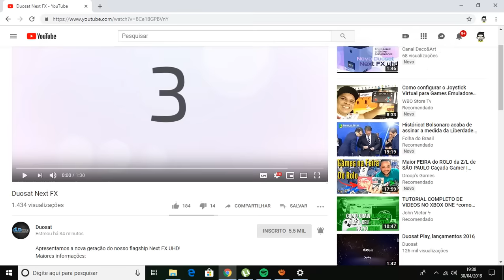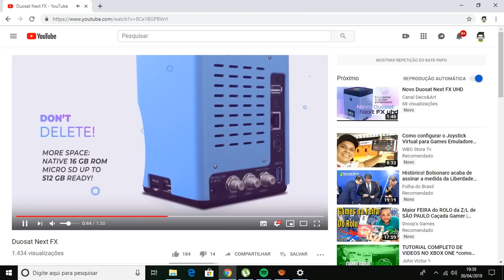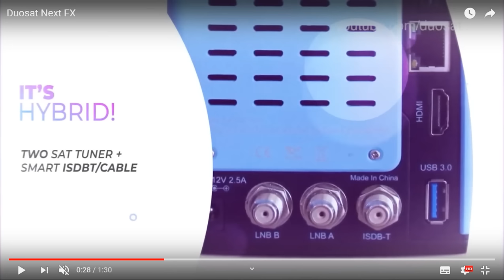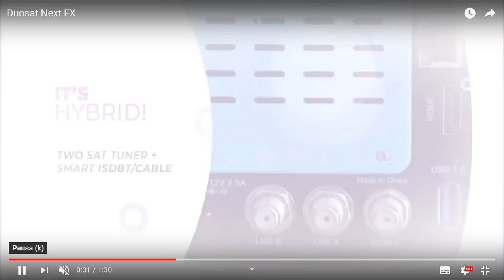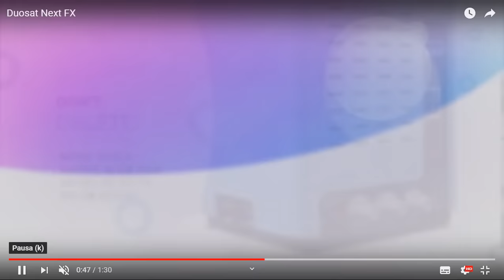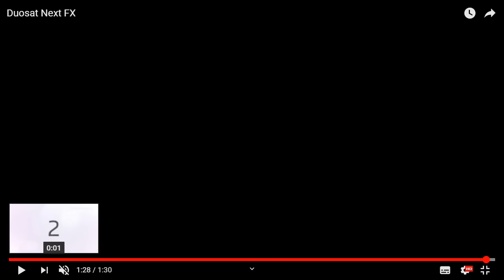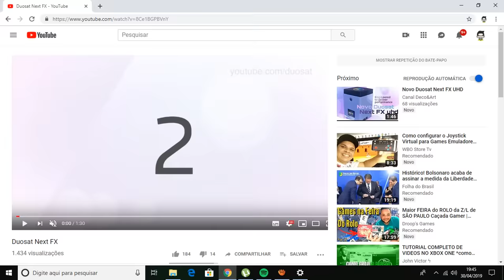NEXT UHD FX NOVO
Apresentamos a nova geração do nosso  Next FX UHD!